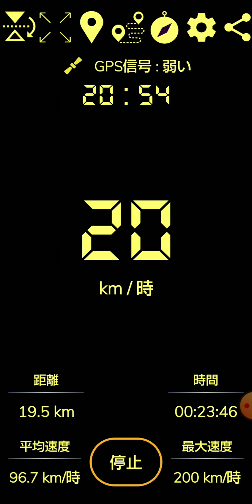クモハ223系1004新快速の最大速度